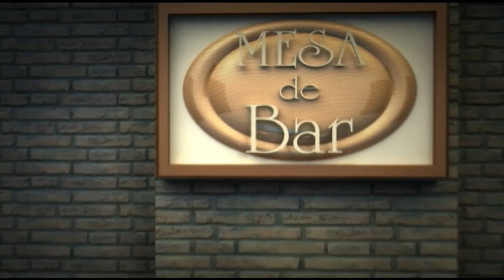Programa Mesa de Bar 05/11/2023 Bloco 1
Entrevista: Cezar Zillig - Médico Neurocirurgião